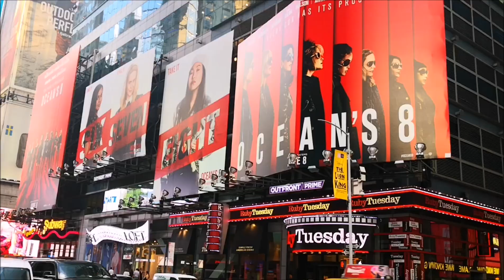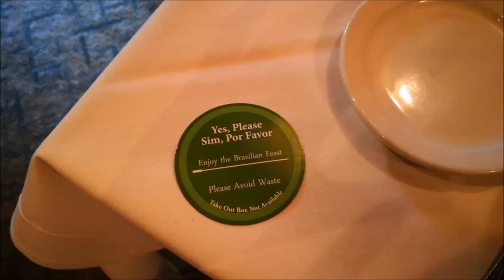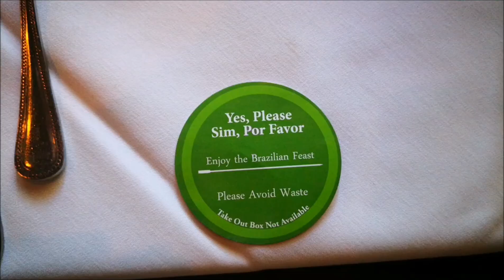NUSRET OR BRAZILIAN CHURRASCARIA AND NEW YORK TOUR!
I tried Brazilian Churrascaria and compared it with Nusret. Also I took a tour in New York!